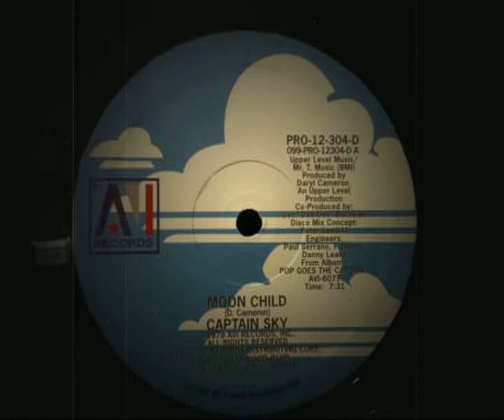Captain Sky - Moon Child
Vinyl - 12" - AVI Records - 1979

Disco